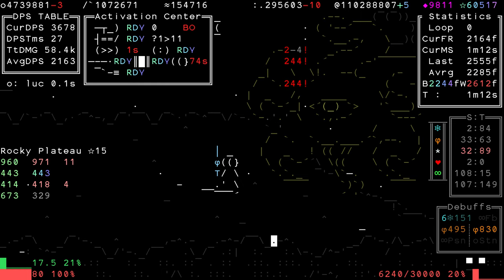Stone Story RPG Rocky Plateau *15*